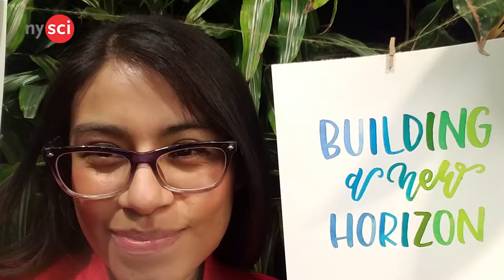Meet this Advocate for Diversity in STEM - Mechanical Engineer Elizabeth Vilchis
NYSCI interviews mechanical engineer and entrepreneur Elizabeth Vilchis. She is currently the CEO of latinoTech, which is an organization promoting the development of Latinx entrepreneurs and innovators.

Elizabeth Vilchis talks to Jayde Lovell  about her path to becoming an entrepreneur and mechanical engineer.